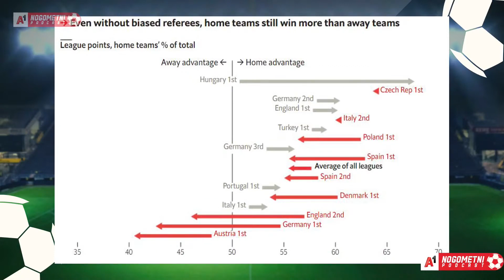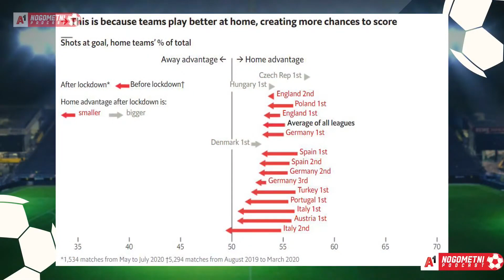Miho, Los i Joe odgovaraju - "Je li bez publike nestala prednost domaćina?"